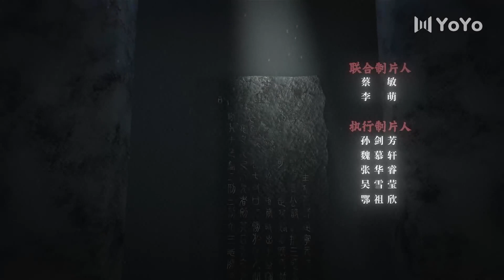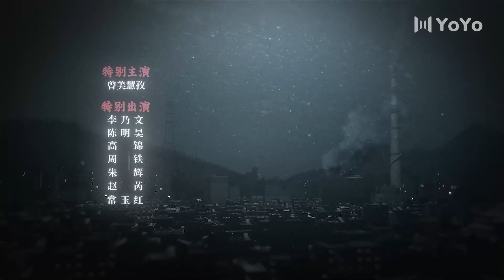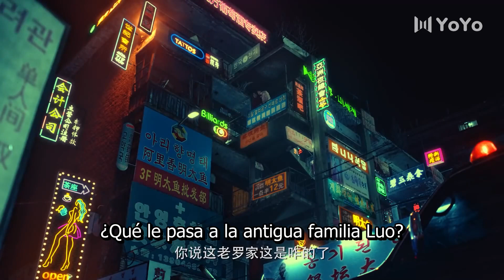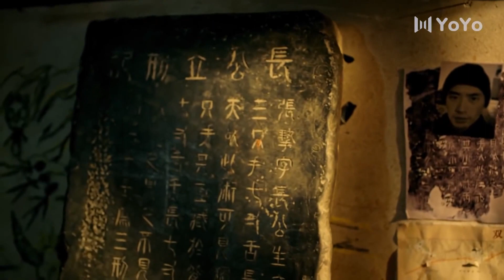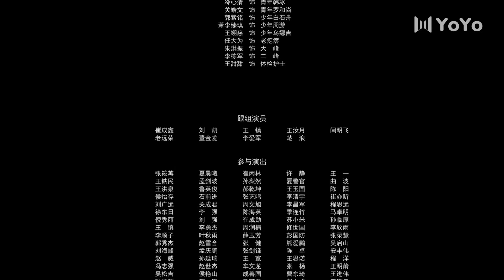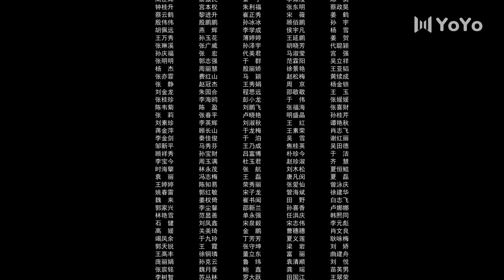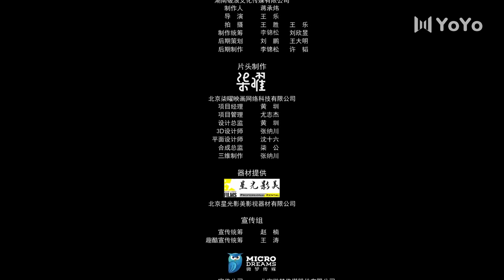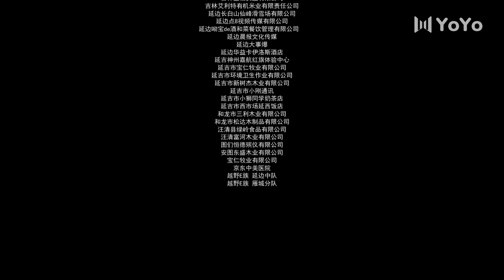【Sub Español】Doble Búsqueda EP07 | Double Tap | 双探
💬Sinopsis:.
Cuenta la historia de un policía que se fue solo a otra ciudad para investigar el secuestro de estudiantes de primaria, pero finalmente se vio envuelto en las complicadas fuerzas tripartitas del inframundo.